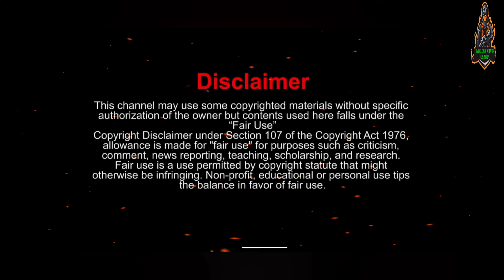Weapon Cloner game play in 4k, full game play all unlock Weapon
Weapon Cloner
Details
What's new
Single Weapon is Never Enough!
Looking for an epic RPG game? Get ready for this
super fun monster slaying game. Weapon Cloner is
here to satisfy all fantasy role playing fans.
The horde is attacking your lands, as a hero you
must protect your village and clash your enemies.
Clone your weapons to kill thousands of Monsters
and unique Bosses! There are various enemies like
Goblins to Giants, Trolls to Cyclopses. Increase the
amount of your weapons and multiply hundreds of
them to crush your target.
There are amazing weapons to un lock. Pick the best
weapons that fits your play style and create new
fighting strategies. There will be giants with different
powers, but no worries! You can freeze any monsters
With Freezing spear, curse them with Poison Bombs
or burn them with Fire Metal Spear!
Are you ready for an epic weapon fighting game?
PICk your weapons
Throw weapons at your targets
Crush monsters on time
Fight with enormous bosses
Avoid dangerous obstacles
FEATURES
Free and easy to play
Incredible amount of unique levels
Cool 3D Graphics and Environments
Smooth as butter game controls
124
ated for 12+
Moderate violence
Contains ads
Ads are placed by the app developer.
Game info
Version
2.23
Updated on
22 Jun 2021
Downloads
1,000,000+ downloads
In-app purchasesS
BDT 250.00 per item
Offered by
Rollic Games
31 May 2021
Released on
App permissions

Add me on Snapchat! Username: ziau6493✅
Add for counte.

link and share the original source. Please avoid methods
of copying or duplicating the content, and help us
support anti-piracy measures in

**$oftwares& Hardware used**
Audio Recorder: Regular Videos: Boya Lapel Mic
Audio Editor: mi sound [Android
Thumbnail Editor: Pixlr |Android]
Camera Setup: mi pogo Ai rear Camera with
Photron Tripod Stand.
Green Screen: Generic &*12
video editor
Thumbnail editor-
For Bangladeshi Contents:
Bangladesh under Chapter 6, Section 36 and Chapter 13
For USA Contents:
such as crticism, comment, news reporting, teaching,